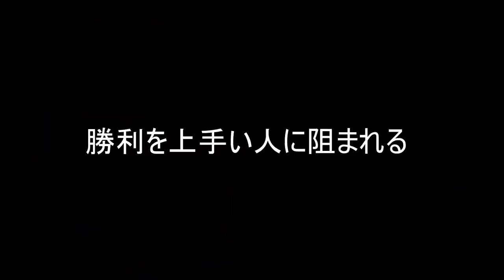初めてのガチマッチなのに戦わないでわざと負けようとしているイカの策略がヤバかったｗｗｗ【スプラトゥーン２】